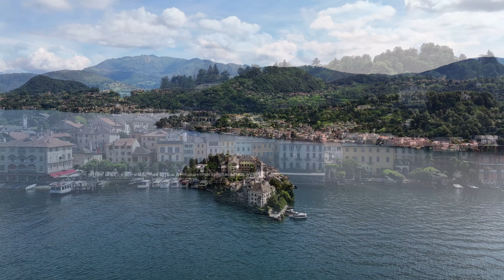Amazon Prime Day 2024: Offerte Esclusive per Accessori STARTRC!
Per acquistare i filtri FREEWELL AIR 3 DJI ECCO IL LINK PER TUTTA LA GAMMA.

Per acquistare OUTIN macchina da caffe portatile per un grandioso caffe in ogni location 10% di sconto dai link in descrizione.
MASSIMO_DAL_SENO